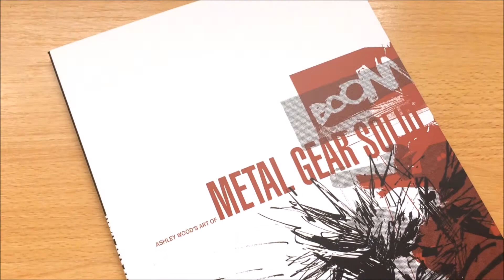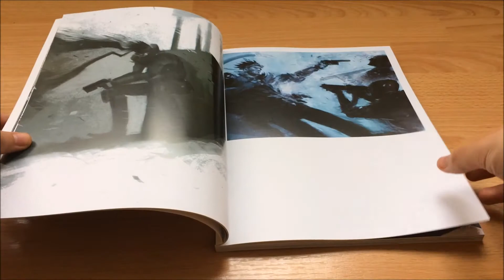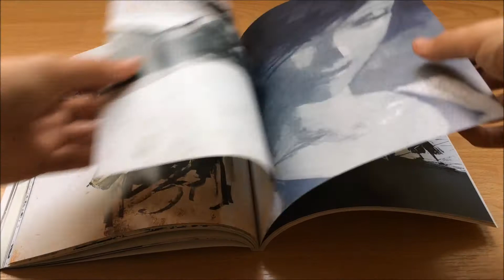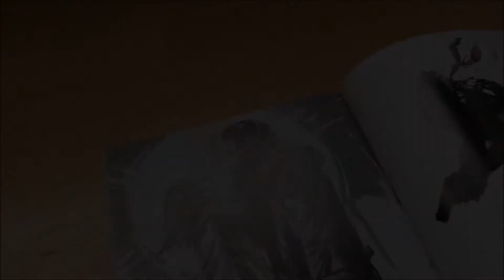Unboxing Metal Gear Solid - Art Book Ashley Wood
Unboxing and preview of Metal Gear Solid Art Book by Ashley Wood